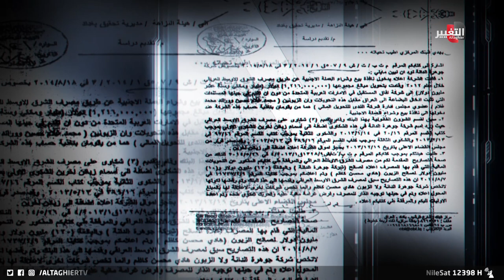نجم الربيعي يكشف ملفات خطيرة حول مزاد العملة في العراق | برنامج من بغداد | برومو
موقع قناة التغيير الفضائية  الالكتروني